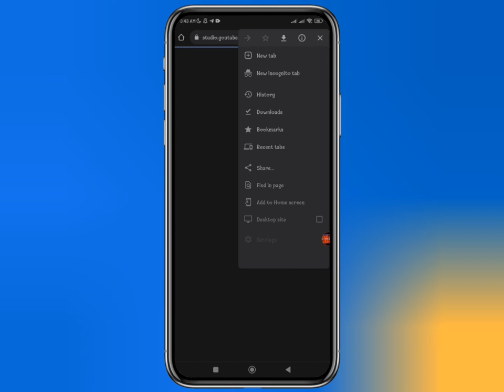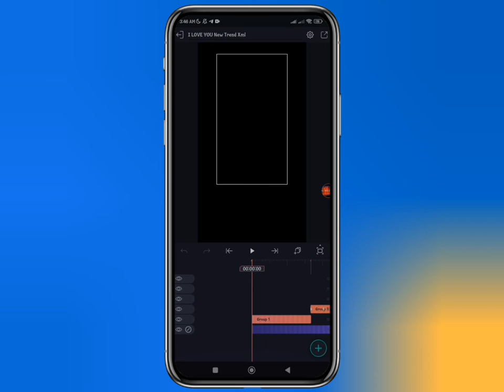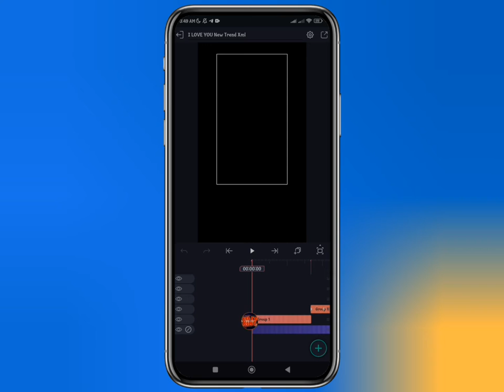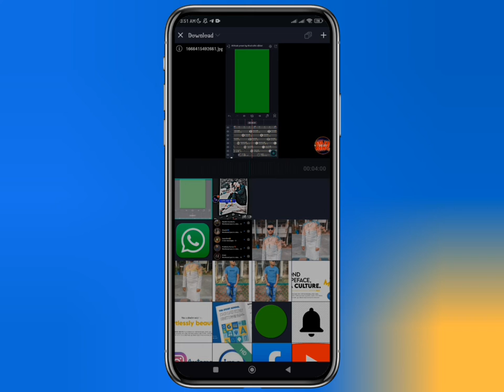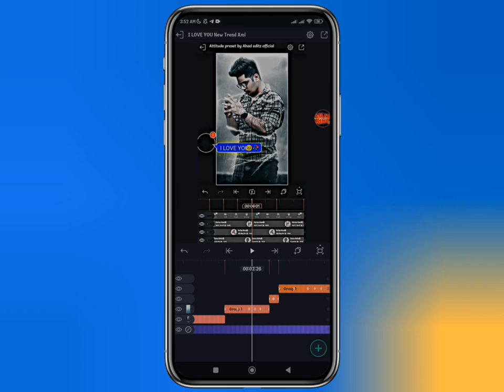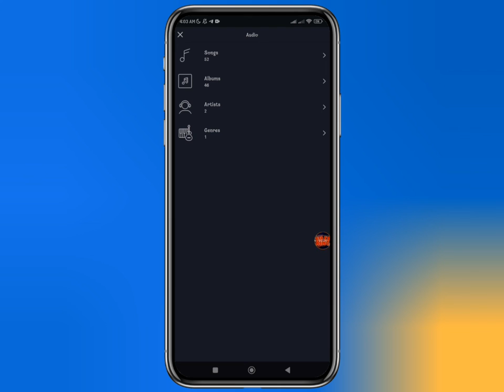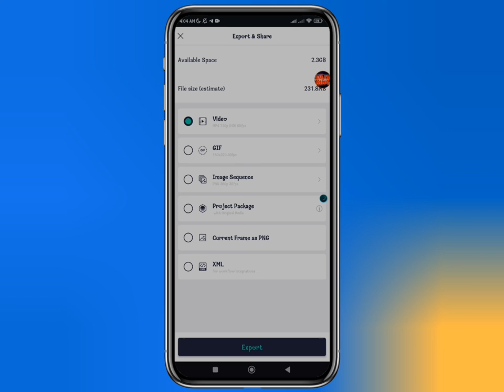নতুন ভাইরাল মেসেঞ্জার চেট ভিডিও এডিটিং টিউটোরিয়াল ২০২২🖤🖤 Alight motion Video Editing Tutorial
» |  ɪ'ᴍ  ᴇᴅɪᴛ ᴋɪɴɢ | «

ᴀʟɪɢʜᴛ ᴍᴏᴛɪᴏɴ app download link -